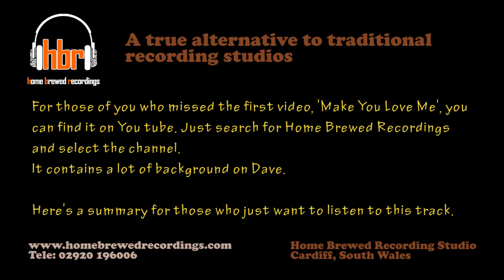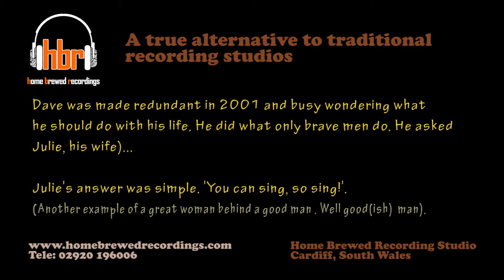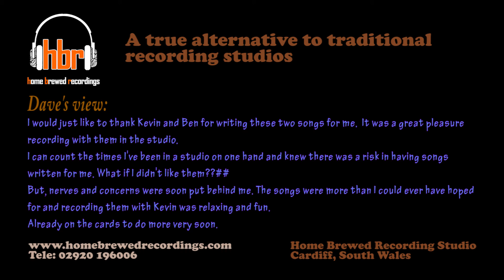Dave Bowen Leaving Me Tonight (Written and recorded by Kevin and Ben at Home Brewed Recordings.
This is the second song written for Dave in the style of a 60's soul ballad.
Home Brewed Recording Studio - A friendly, pressure free recording experience.